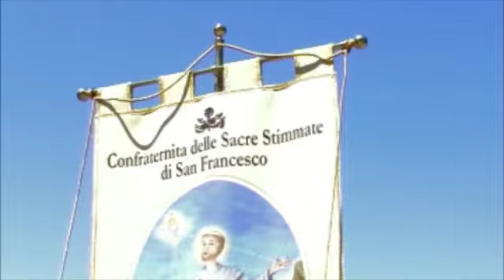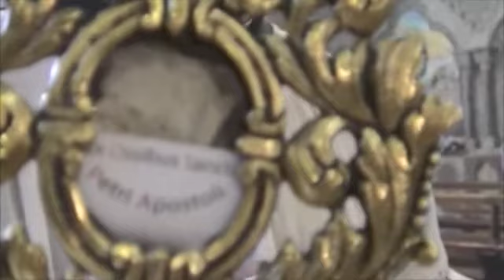Assisi Processione Rione San Pietro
Assisi Domenica 28 giugno 2015